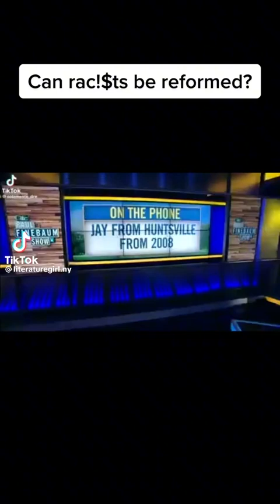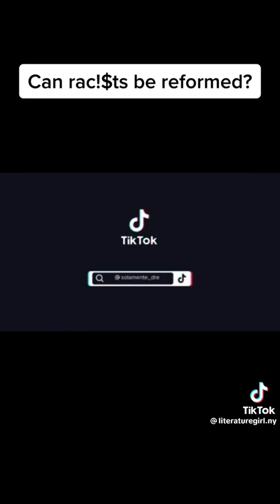An amazing Story..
Video from Forever Fighting Racism ✊🏾